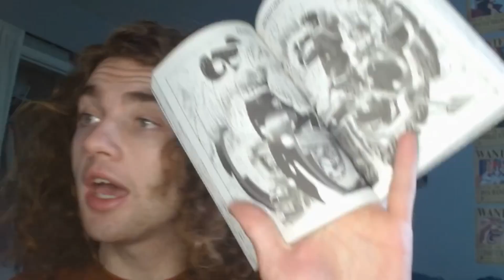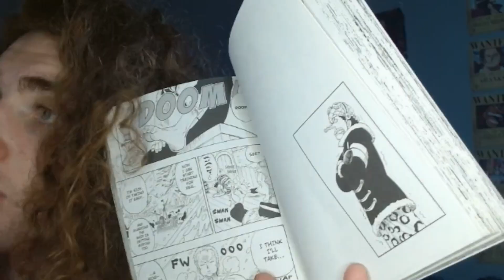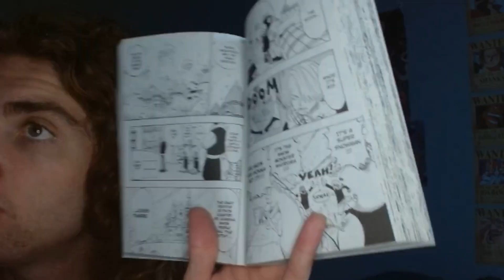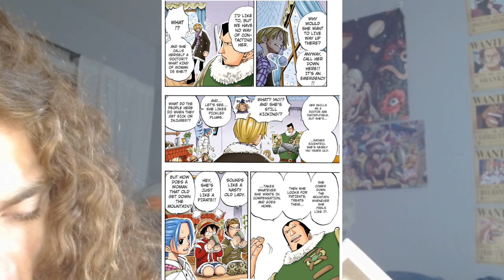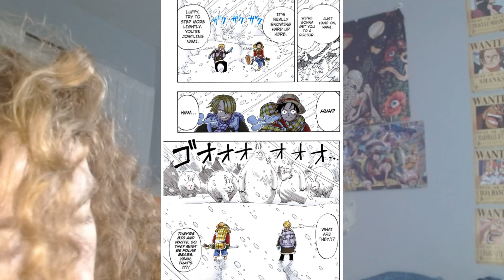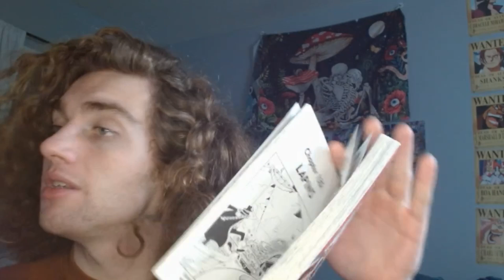The Country Hidden In The Snow (High One Piece Chapter 134-135)